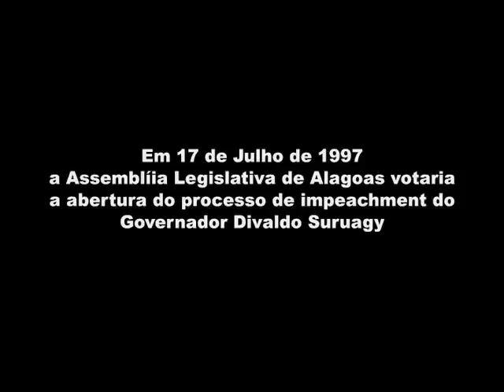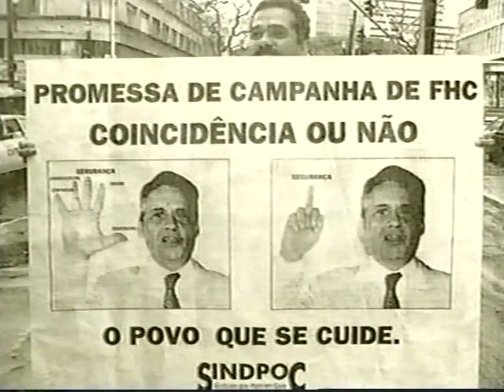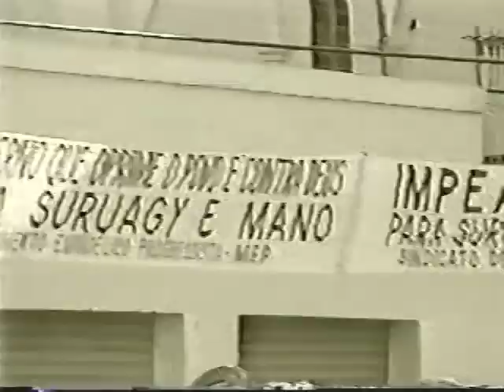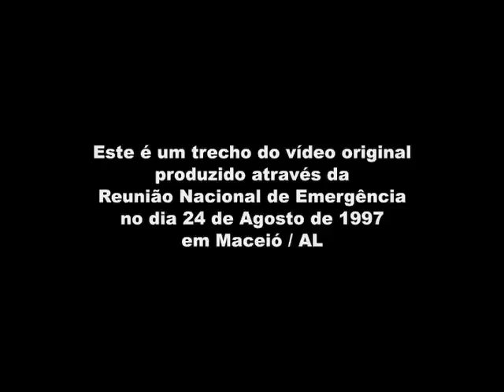Registro Histórico: Polícias e Povo unidos contra o Governo de Alagoas (1997)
Trecho do vídeo "A Rebelião Popular de Maceió", produzido através da Reunião Nacional de Emergência no dia 24 de Agosto de 1997 em Maceió, com a colaboração dos Sindicatos dos Policiais Civis - AL e dos Radialistas - SP